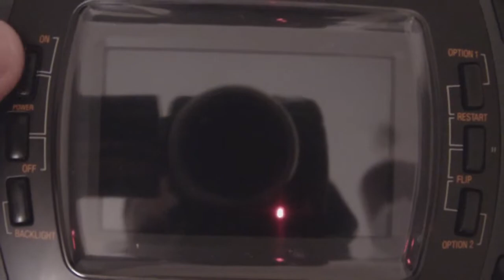Ninja Gaiden - Atari Lynx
A look at the arcade conversion for the Lynx.